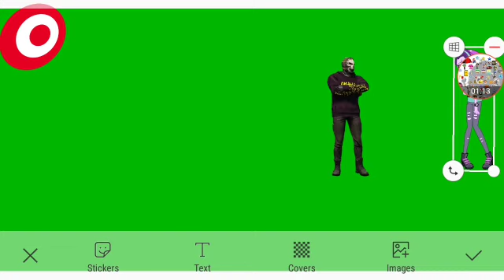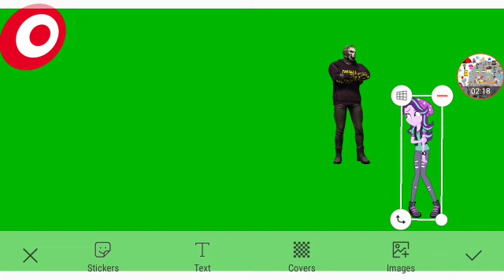Cleveland's New Bathtub Part 1 Out Of 5